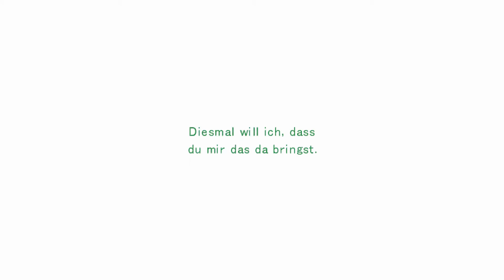Rune Factory Frontier #34 Das passende Geschenk - Let's Play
In dieser Folge Let's Play Rune Factory Frontier komme ich rechtzeitig zur Party und bekomme wieder eine neue Badeszene mit.

Rune Factory Frontier by Rising Star Games:
Außerdem hier die Seite zum Game:
Dir gefällt dieses Projekt? Zeige deine Unterstützung mit einem Like oder Abo und wie immer viel Spaß beim Schauen